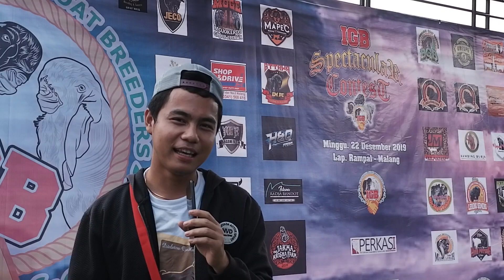KONTES KAMBING SPEKTAKULER IGB DI RAMPAL MALANG 22 DESEMBER 2019